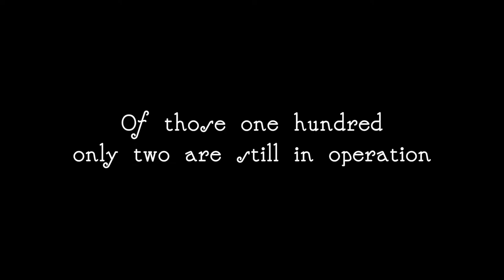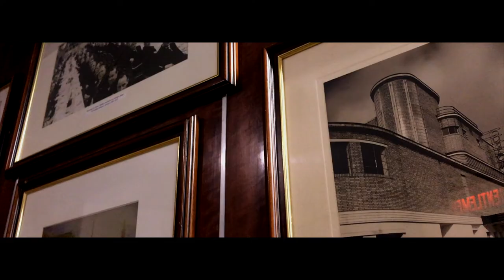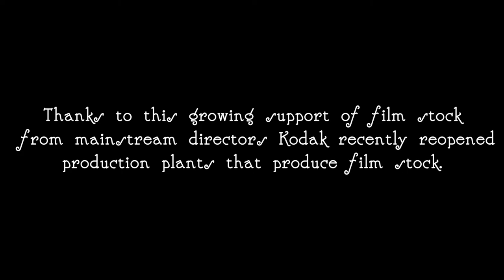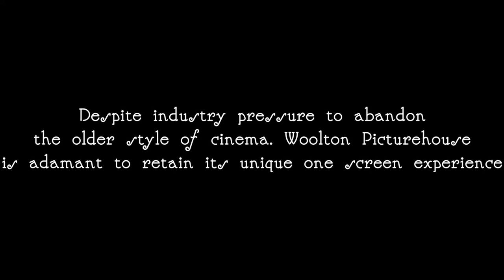Woolton Picture House: The Nostalgic Years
Hi everybody. This is my first ever video upload on this channel, which I made a short documentary as part of my creative management project for college last summer. The documentary focuses on Liverpool's oldest surviving cinemas and how the experience of going to the movies is still about the atmosphere and the memories that brought patrons nostalgia through the years. Any constructive feedback would be necessarily useful, as it would help me learn whenever I am making future film projects.